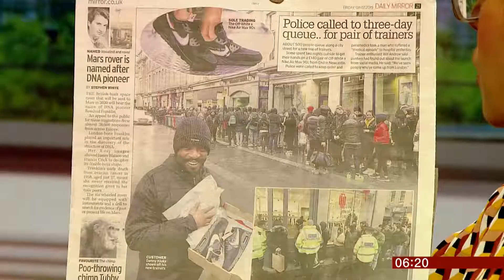Queuing three days for a pair of trainers (sneakers) (UK) - BBC News - 8th February 2019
Here's a somewhat ridiculous story of the day.

Retail and goods are part of the global market and there will always be people who will queue up for things.

But how about this one for a pair of trainers (sneakers), that had 500 people queuing for three days! Even they will be on sale the next day and the next. And what happened at this queue, it involves the police and a medical need and more.

Personally, I have better things to do with my time, like post stories like this. Gosh, I need a life lol :p